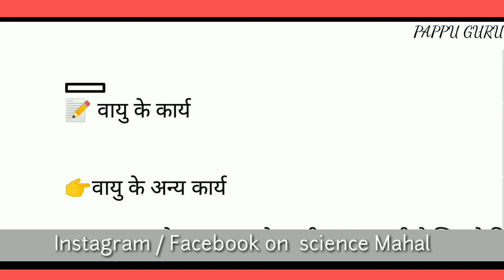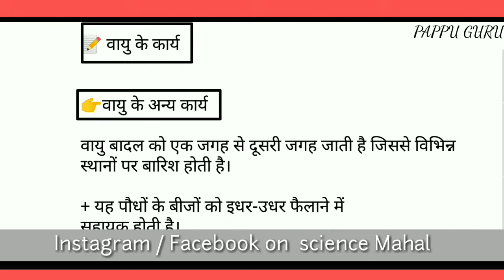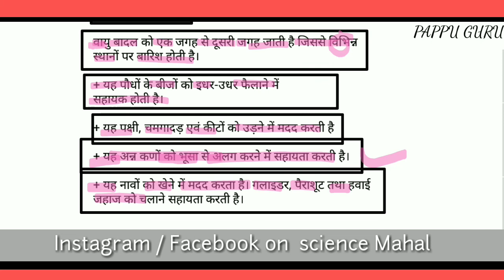वायु कहां कहां उपस्थित है || vayu Kahan kahan upstit hai || air || vayu kise kahte Hain || PAPPU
वायु कहां कहां उपस्थित है || vayu Kahan kahan upstit hai || air || vayu kise kahate Hain || PAPPU ||

1.vayu Kahan kahan upstit
2. vayu Kahan kahan upsthit
3.  vayu Kahan kahan maujud hai
4. vayu kahan per hai
5. vayu kise kahte Hain
6. vayu kya hai
7. vayu se aap kya samajhte hain
8 . vayu Kahan kahan Ka matlab
9. vayu me kaun kaun si gais hai
10. vayu me gas Ka mishran
11. vayu Ka mishran

Searching keywords
vayu kise kahate hain
vayu kise kahte hai
vayu kise kahate hai
vayu kahan kahan upsthit hain
vayu kahan kahan upsthit hai
vayudab kise kahte hain
vayumandal kise kahate hain class
vayu kahan kahan upsthit hota hai
kis gas ko pran vayu kahate hain
vayu kya hai
pawan kise kahte hai